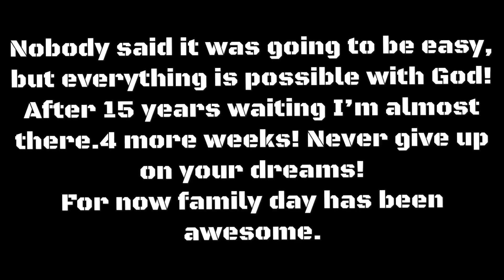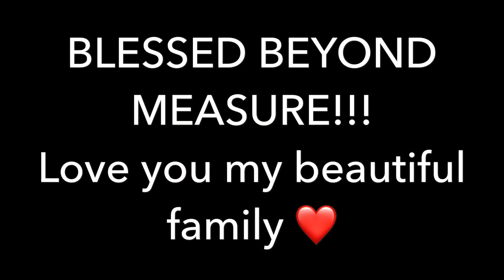Seeing my family after Army basic training.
Such an emotional day for me, after Army basic training 3 months without seeing them we finally reunited. Love my family so much!